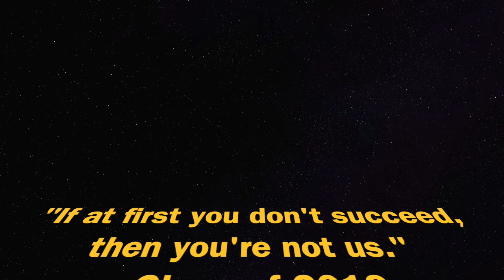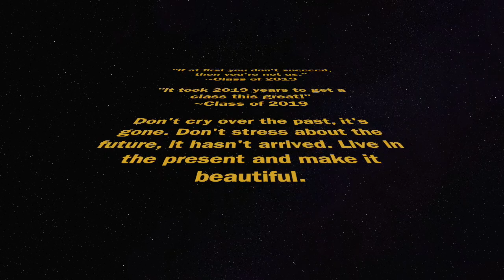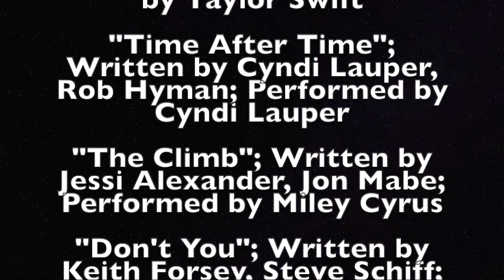Notre Dame Academy Class of 2019 "My Wish"